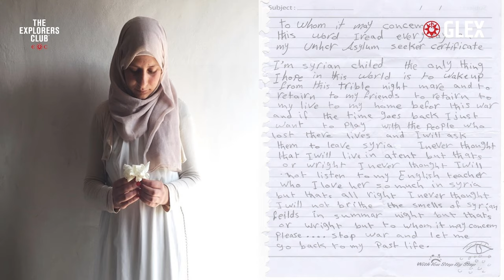Aziz Abu Sarah - Vacation for Peace - GLEX summit 2023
Between 14 to 16 June 2023, Portugal held in the Azores The Global Exploration Summit (GLEX Summit) bringing together the world’s leading explorers to showcase the latest discoveries, innovative solutions and cutting-edge technology in exploration of our planet, oceans and the new frontiers of space… A Co-Organization between The Explorers Club and Expanding World.

1 billion people travelled internationally last year. Travel significantly impacts everything that you can think of. Growing up in a conflict zone as someone that found peace a ridiculous idea, not believing that it was possible to happen, he went through a lot of hard moments and hard thoughts, until he went to study Hebrew. It was the shortest travel that made a huge impact.